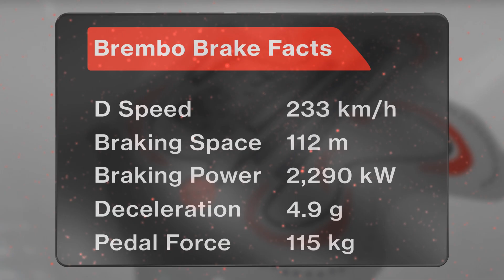F1 Brembo Brake Facts Malaysia 2014